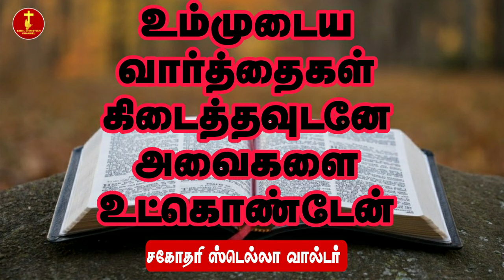உம்முடைய வார்த்தைகளை உட்கொண்டேன்/Sis. Stella Walter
Jeremiah 15:16.

16. Thy words were found, and I did eat them; and thy word was unto me the joy and rejoicing of mine heart: for I am called by thy name,
O LORD God of hosts.

உம்முடைய வார்த்தைகள் கிடைத்தவுடனே அவைகளை உட்கொண்டேன்; உம்முடைய வார்த்தைகள் எனக்குச் சந்தோஷமும், என் இருதயத்துக்கு மகிழ்ச்சியுமாயிருந்தது; சேனைகளின் தேவனாகிய கர்த்தாவே, உம்முடைய நாமம் எனக்குத் தரிக்கப்பட்டிருக்கிறது.